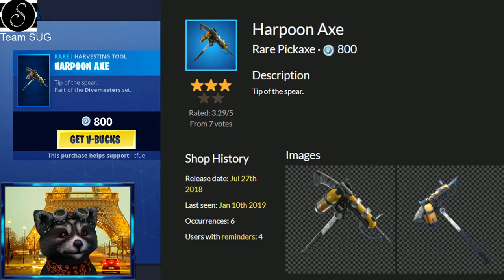FEDERVERTEIDIGER, FLATTERVIEH UND INS SCHWARZE SIND ZURÜCK | Fortnite Daily Shop